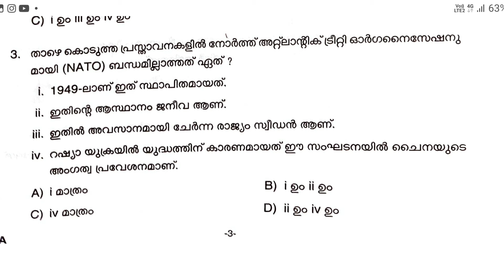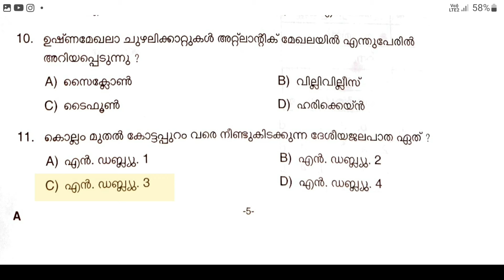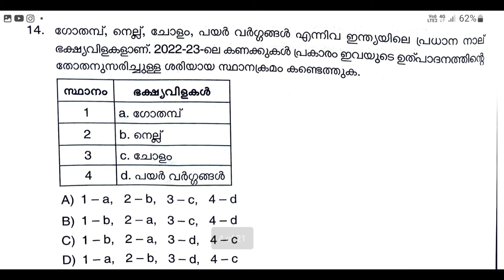LDC EXAM ANSWER KEY | Today psc exam#kpsc